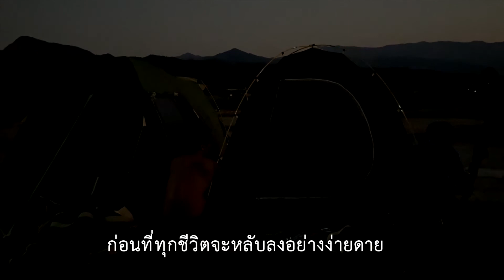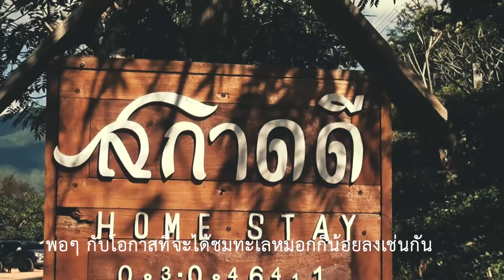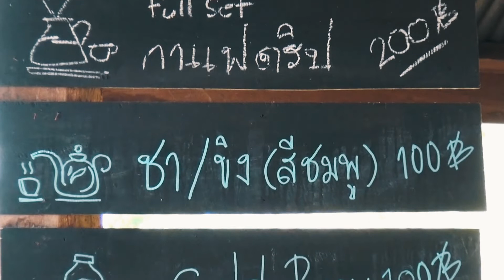ดอยสกาด ดริปกาแฟ จิบชา ชิมเมี่ยง สกาดดีโฮมสเตย์ เสน่ห์เมืองน่าน | บอง มีเที่ยว EP.17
ทริปนี้ พาผู้ชมแอ่วเมืองเหนือ สูดอากาศบริสุทธิ์ ณ เมืองน่าน ดินแดนที่เต็มไปด้วยวัฒนธรรมคนเมือง บอง จะขอนำขึ้นดอยสกาด ไปกับน้องน้ำฝน หรือน้องสวย และถือเป็นจุดเริ่มต้นของทริปนี้